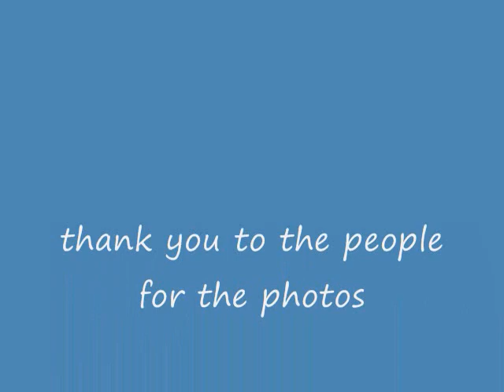pete wentz slide show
the one and only pete wentz